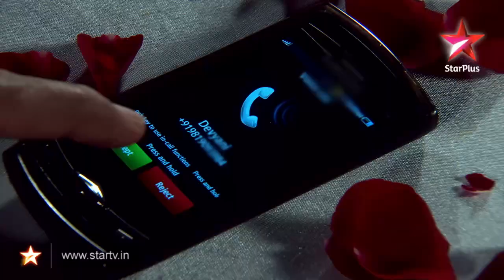Maryaada... Lekin Kab Tak Episode No. 210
Vidya's mother calls up Gaurav to check up on Vidya. A group of soldiers camp near a river when one of the soldiers sees a body floating in the river. Bauji warns Karan that Devyani will be displeased to know that he has come over for dinner. Uttara and Brahmanand dine out. Brahmanand avoids Devyani's calls. Uttara is conflicted when Brahmanand asks her to become his bride for the night.